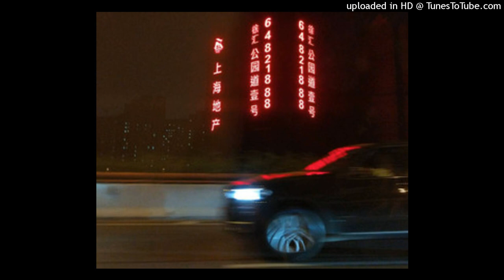[FREE] Sample Type Beat "POWER" - Prod. Meegbeatz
Free For NON-PROFIT Use ONLY. MUST CREDIT (prod meegbeatz) in the title. To upload to gain Stream Revenue(PROFIT), PURCHASE a LEASE !

(IGNORE TAGS)